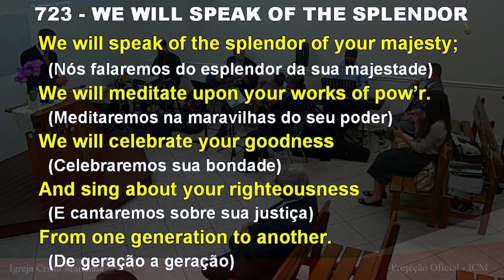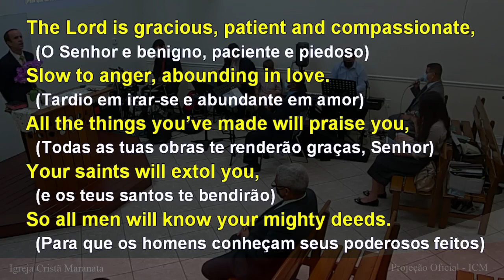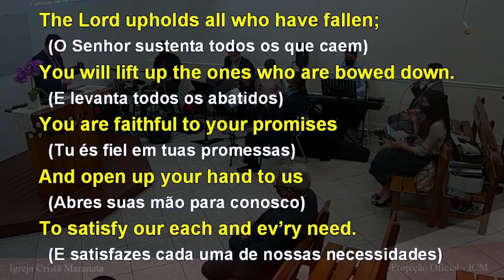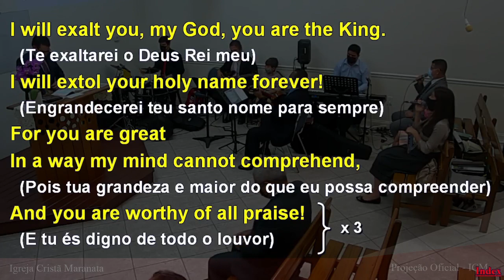723 - WE WILL SPEAK OF THE SPLENDOR